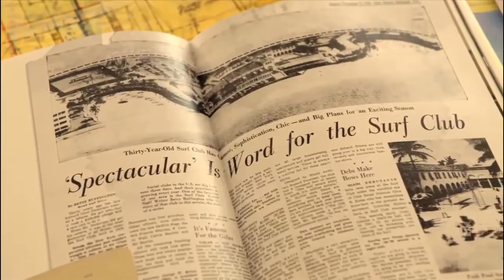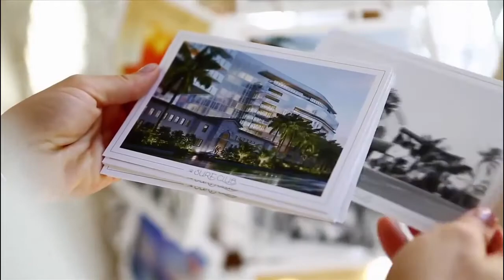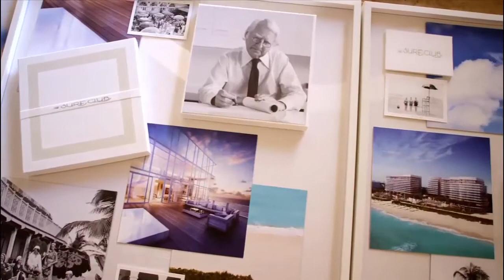The Surf Club FCR AS